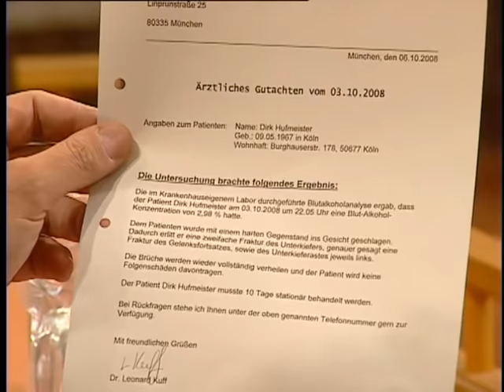Nach Oktoberfest-Fremdflirt: Ehemann mit Bierkrug verprügelt! 🍺​ | 1/2 | Richter Alexander Hold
Ab 12 Jahren | Sandra Hufmeister ist angeklagt, ihrem flirtfreudigen und heftig betrunkenen Ehemann Dirk auf dem Oktoberfest einen Maßkrug ins Gesicht gestoßen zu haben, so dass er sich schwer verletzte. Kann sich Dirk Hufmeister tatsächlich an nichts mehr erinnern und ist die eifersüchtige Angeklagte wirklich die Täterin?

2001 übernahm er die Moderation der Sat.1-Gerichtsshow "Richter Alexander Hold".